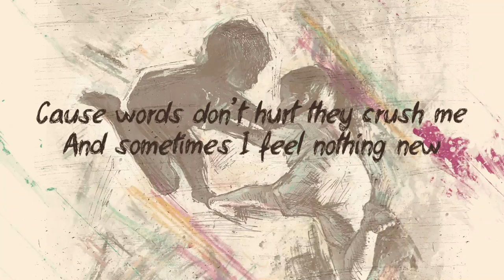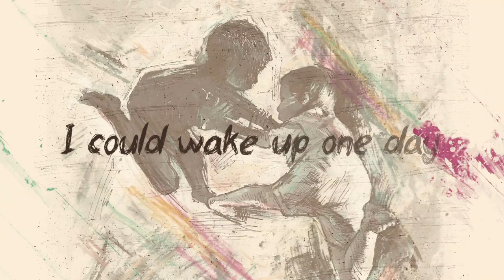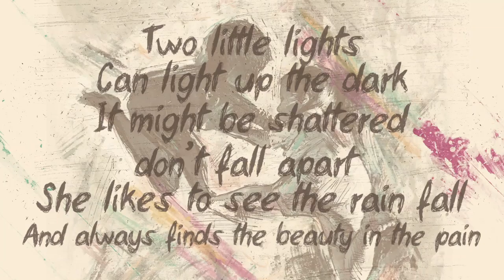Jackson Guthy - Two Little Lights (Official Lyric Video)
Jackson Guthy's new single 'Two Little Lights' is out now. Listen & Follow below!